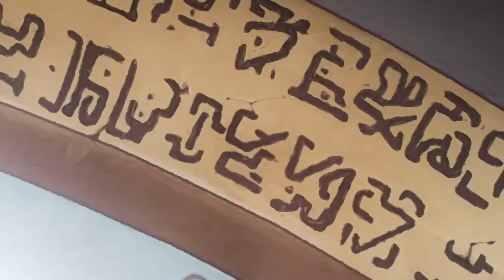Fairies Are SLAVES In This World, But This Girl Falls In Love With The STRONGEST Fairy Warrior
0:00 Intro
0:55 Chapter 1 - Obsidian Fairy
37:32 Chapter 2 - A Love Like The Ocean
1:01:17 Chapter 3 - Freedom To Choose
Part 2
1:26:35 Chapter 4 - Own Strength
1:50:25 Chapter 5 - Precious Stones
2:11:47 Chapter 6 - Freedom

Sugar Apple Fairy Tale Synopsis:

In the kingdom of Highland, fairies lived freely until humans betrayed them. Once a fairy has been stripped of a wing, whoever possesses it holds the fairy's life in their hands. Taking advantage of this, humans enslaved fairies, but 15-year-old Anne Halford longs to see the day when fairies and humans are treated as equals.

The aspiring confectioner dreams of becoming a Silver Sugar Master just like her late mother. In order to achieve this lofty goal, Anne sets out for the capital of Lewiston, home to the annual Royal Confectionery Exhibition. However, to be bestowed the elusive title, Anne's confection crafted from silver sugar must be recognized with a royal medal at the event.

Anne hires a sharp-tongued warrior fairy, Challe Fen Challe, to be her bodyguard for the perilous journey ahead. After saving him from his cruel fairy trader, she promises to return Challe's wing to him once they reach the capital, much to his confusion. But as the pair travel further along, the time they spend together grows, and they learn more about each other and their true desires.
Socials:
Would you date a fairy?
Yu-Gi-Oh! - Fang of Critias
Atelier Ryza 2 - A New Move
Bustling Capital
Deep Forest Night
Verdure and Natures Blessings
Danger and Impatience
Beyond Your Gaze
Taking a Break
Base of a New Adventure
Atelier Ryza - Grotta Dello Zaffiro
Solramimi
Sun Water
Evening Shower
Gotta Azzurra
Days of Ocean Colors
Okay Lets Start
Verdure and Nature's Blessing
Fire Emblem If - Spreading Shadow
What Can You Do?
Put Down Your Luggage
Tomori - Electro Chips
Fire Emblem Three Houses - Funeral of Flowers
The Forgotten
Garreg Mach Cathedral
Animal Crossing New Horizons -
Hypno K.K.